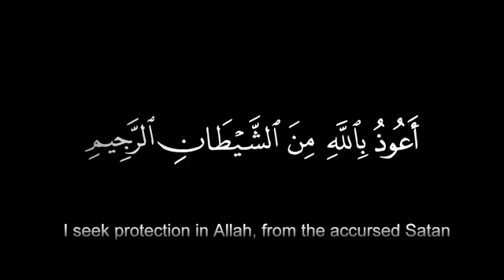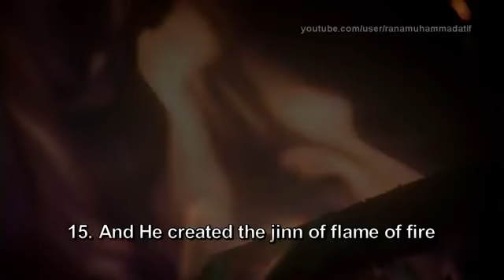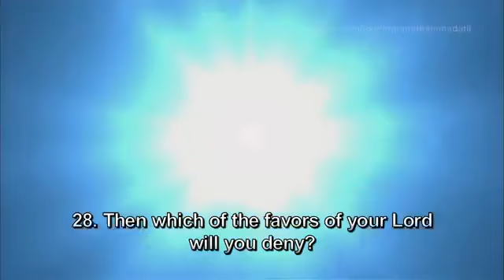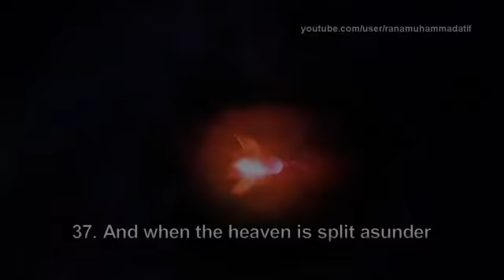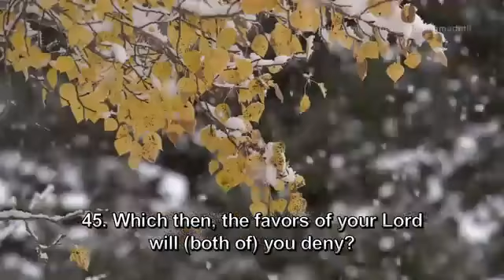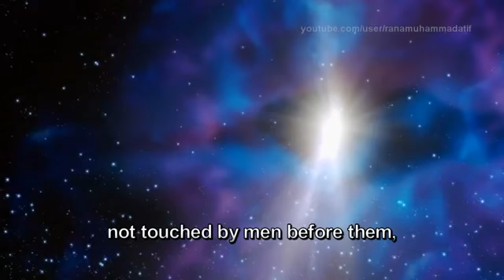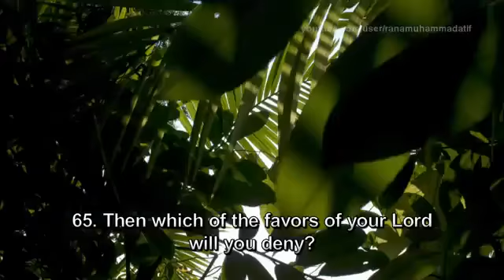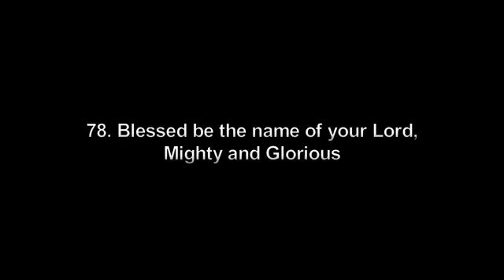Surah Rahman Mishary Rashid Al Afasy سورة الرحمن مشاري العفاسي‬ YouTube